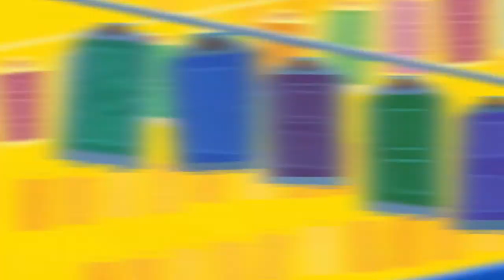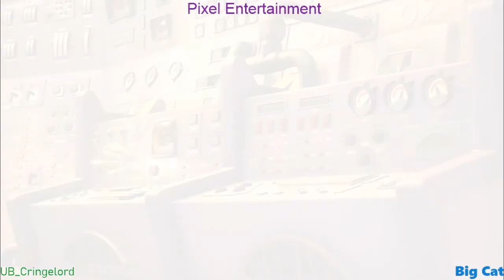Those Damn Turtletoads! - Pixel Pros - Pixel Pros | KH3 - 34 [Critical Mode]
Yeah, we're still here. It only lasted 2 episodes though.

Also, who would've thought a simple enemy would cause THIS much trouble?